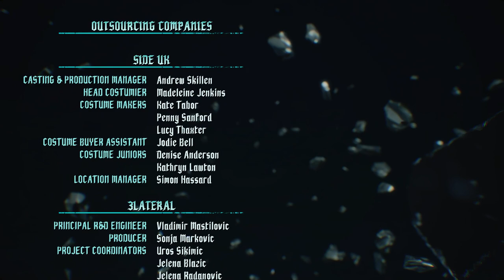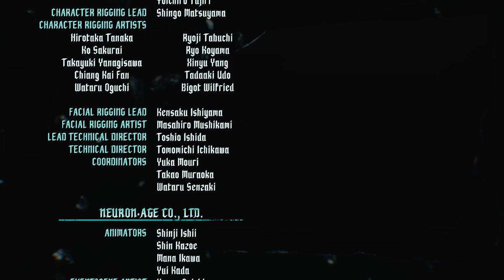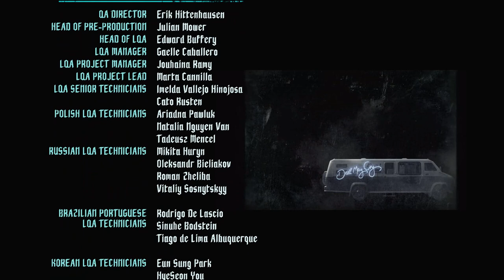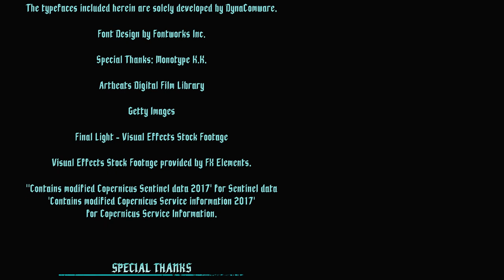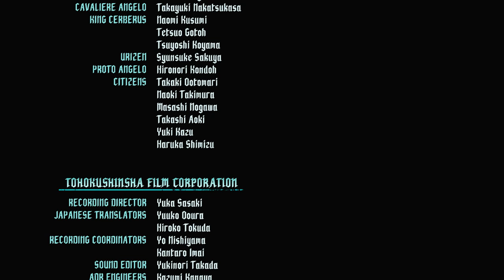DEVIL MAY CRY 5 MISION 19 AND 20🔴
If you're a fan of the DMC series, then you're in for a real treat! In this video, I'm playing through the  mission 18 of the game, Devil May Cry 5, and it's just as awesome as you would expect!
If you're looking for a great action game to play, then look no further than Devil May Cry 5. With great graphics and intense action, this game is sure to please fans of the series and newcomers alike!

If you liked the video, I would appreciate it if you support me by giving me a like and if you like my content and you don't want to miss any of my videos, you can subscribe to my channel.
Si te a gustado el video te agradeceria que me apoyes regalandome u like y si mi contenido es de tu agrado y no quieres perderte ninguno de mis videos puedes subscribirte a mi canal.